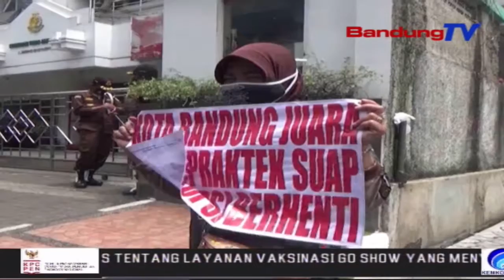Massa Anti Korupsi Sayangkan Lemahnya Pemberantasan Korupsi | SBR | BANDUNGTV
SBR | BANDUNGTV | KRISANTI | Sejumlah masyarakat anti korupsi dari gerakan ganyang mafia hukum, menggelar aksi unjuk rasa di depan kantor Kejaksaan Tinggi Jawa Barat, Jalan Naripan Kota Bandung. Massa menyayangkan lemahnya penegak hukum, terutama kejaksaan, dalam menindak lanjuti sejumlah kasus korupsi di Jawa Barat.